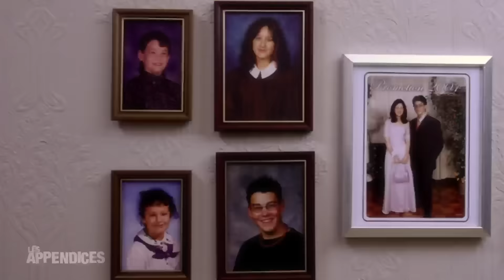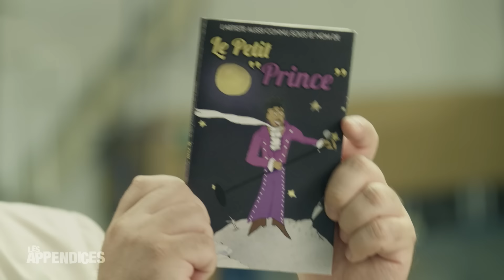Les Appendices - s08e03 - Yves Pelletier (encore)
Diffusé le 19 janvier 2016.

Synopsis: L'invité spécial cette semaine : Yves P. Pelletier. L'humoriste se prête, entre autres, à des parodies absurdes de Jean Airoldi et de Serge Fiori. Également au menu : le retour de Mario la Marionnette et du Quotidien avec un grand Q, et une parodie de La bête lumineuse. À cela s'ajoute une foule de sketchs farfelus!